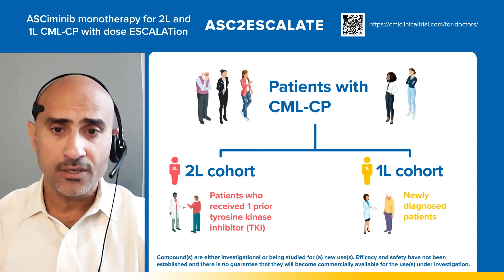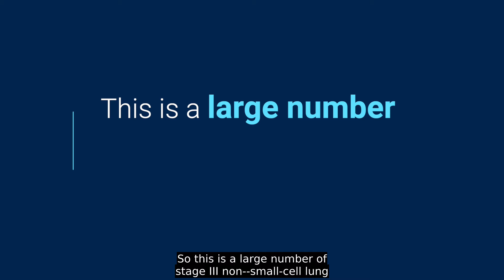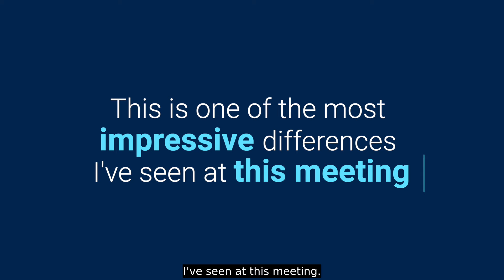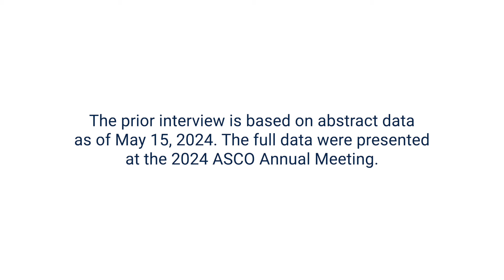Osimertinib Improves PFS in EGFR-Mutant, Unresectable, Stage III NSCLC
First Look With ASCO Daily News presents Dr. Julie Gralow, ASCO’s chief medical officer, on the results of the LAURA trial, which assessed the effectiveness of osimertinib after definitive chemoradiotherapy in patients with unresectable stage III EGFR-mutant non–small cell lung cancer. This abstract will be presented as LBA4 during the Plenary Session at the 2024 ASCO Annual Meeting.